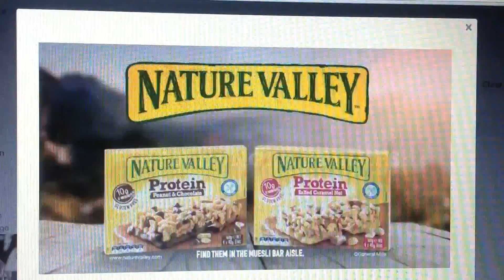Nature Valley 2018 Ad